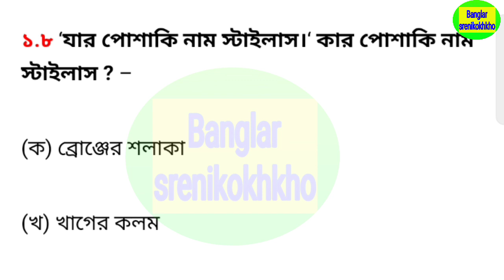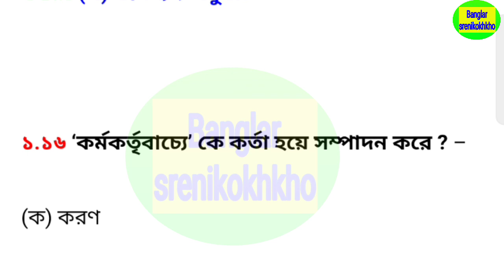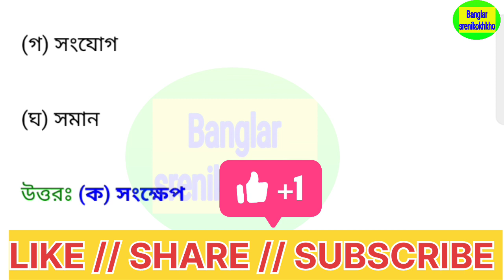Madhyamik 2023 Bengali ABTA Test paper solve , page 154 , মাধ্যমিক টেস্ট পেপার 2023 বাংলা পেজ ১৫৪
test paper 2023 class 10 Bengali page 154,
abta test paper Bengali 2023 class 10,
abtakspecial abta madhyamik test paper 2023 Bengali page 154,
abtakspecial test paper 2023 Bengali page 154,
madhyamik abta test paper 2023 Bengali page 154,
class12 sahitya chorcha,
সাহিত্য চর্চা,
মাধ্যমিক টেস্ট পেপার 2023 বাংলা পেজ ১৫৪,
class12 abta test paper class 10 Bengali page 154 solve,